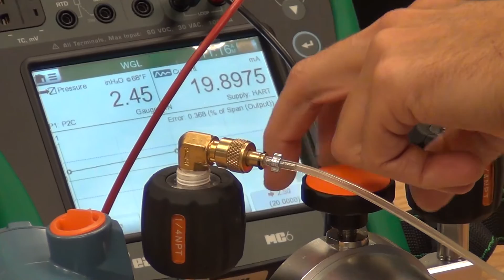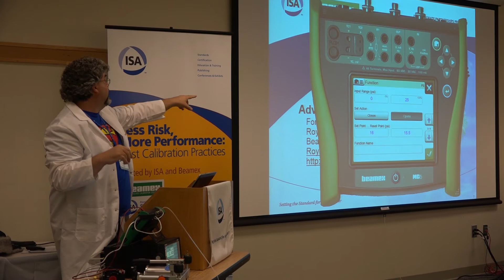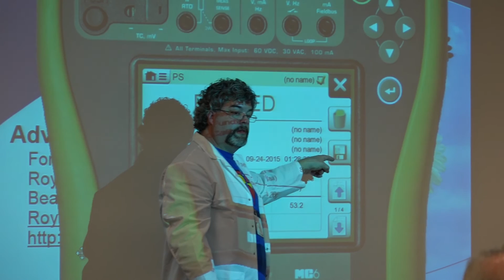Calibration conferences - ISA & Beamex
Title: Best calibration practices: interactive workshop
Date/Location: Thursday, August 18th at the Houston Space Center in Houston, Texas

Title: Strategic automation leadership conference
Date/location: Wednesday, October 12th at ISA Headquarters in RTP, North Carolina